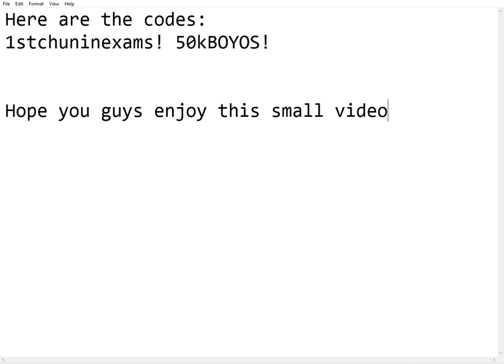NEW CODES (65 SPINS) | SHINOBI LIFE 2